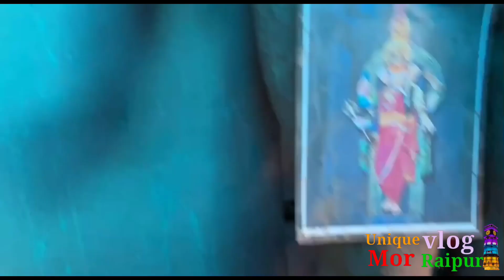प्रजापति मूर्ति कला केंद्र -2 || महादेव घाट रोड रायपुरा चौक ||Ganesh idol is being मेड @Raipur cg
प्रजापति मूर्ति कला केंद्र -2 || महादेव घाट रोड रायपुरा चौक || Prajapati Murti Kala Kendra Mahadev Ghat road Raipur cg